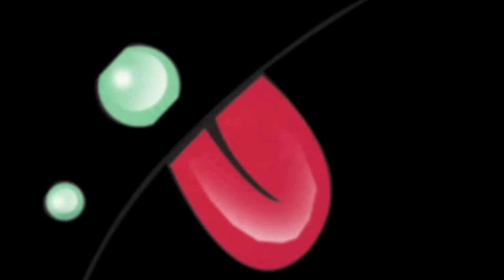Feed Me - Pink Lady (Official Audio)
The official audio for Feed Me's "Pink Lady".

Jon Gooch aka Feed Me debuted in 2008 as the first external artist to be featured on Deadmau5’s revered mau5trap label. With his unique brand of hard-hitting, bass- heavy electronica, his first EP for the label in 2010 garnered him international acclaim.

Not one to sit back and be content with conquering the electro world with Feed Me but the talented producer decided to resurrect his mysterious drum & bass alias Spor to tour the globe and release a brand new album project, which he made available via direct-to-fan publishing platform BitTorrent Bundle- ‘pay what you want or not at all system’.

Jon Gooch, a man of many talents has spent 2015 not only selling out Spor shows & headlining festivals across the world but has been working on brand new Feed Me music and now returns in 2016 to resurrect this colorful character with releases and a Spring DJ tour.

Feed Me is a part of Laika Network.